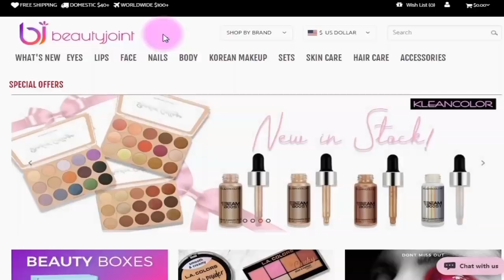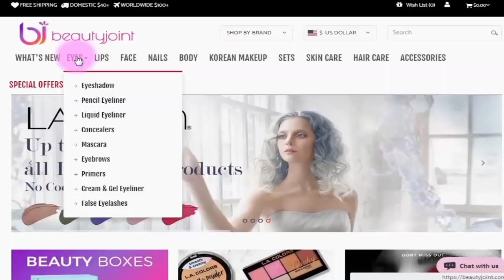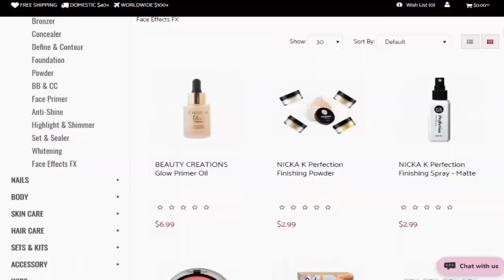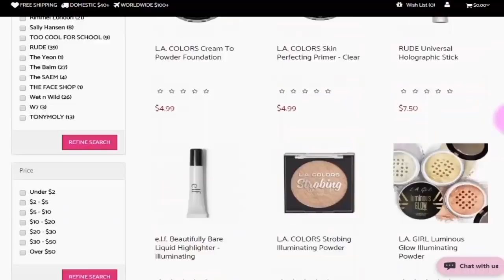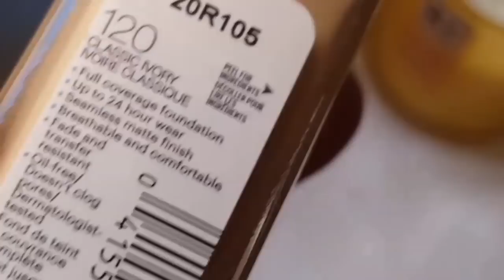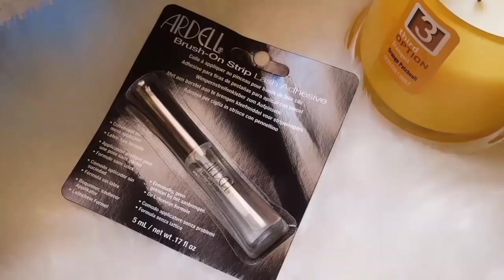لمحبات الجمال والمكياج ❤ افضل المنتجات الأصلية الكورية والعالمية و ضمان توصيل للجزائر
اسماء المنتجات :
TONYMOLY Pure Eco Aloe Gel
MAYBELLINE Fit Me! Matte + Poreless Foundation - Natural Beige 220
MAYBELLINE Superstay Full Coverage Foundation - Classic Ivory 120
MILANI Conceal + Perfect 2-In-1 Foundation + Concealer - Creamy Vanilla
MAYBELLINE Fit Me! Concealer - Light
MAYBELLINE Total Temptation Washable Mascara - Blackest Black
ARDELL Brush-On Lash Adhesive